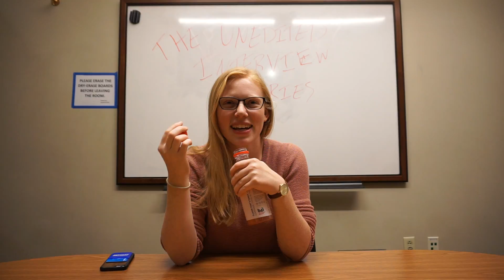The Unedited Interview Series: Amanda Jackson (Day 28)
yeyeyeyeye